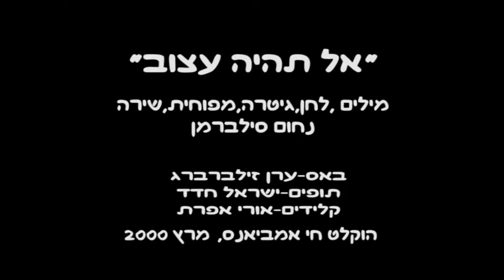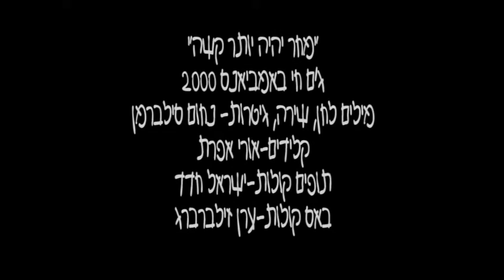ארבע שעות במרץ נחום סילברמן Full album Remaster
האלבום הוקלט חי  ללא חזרות מוקדמות, ללא מיקסים
באולפני אמביאנס ב22 במרץ שנת 2000 ב4 שעות
ומכאו שמו- 4 שעות במרץ

השתתפו בהקלטות:

 ג'מוס

ישראל חדד- תופים, הפקה מוסיקאלית, קולות
ערן זילברברג- באס, הפקה מוסיקאלית, קולות
אורי אפרת-קלידים, הפקה מוסיקאלית
נחום סילברמן- מילים ,לחן ,שירה, גיטרה, מפוחית, הפקה מוסיקאלית

סאונד- דר נחמיאס
רמי קרקעי- עוזר סאונד טמבורין (יש אהבה)

השירים:
שנה שלמה (טייק 1 )  00:00
אל תהיה עצוב (טייק 1)   06:47
יש אהבה (טייק 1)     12:54
דברים קטנים  16:12
מחר יהיה יותר קשה (טייק 2) 21:00